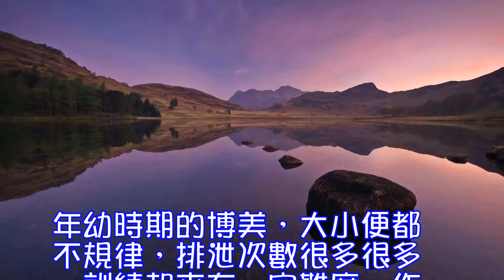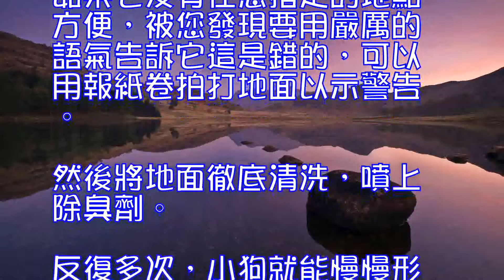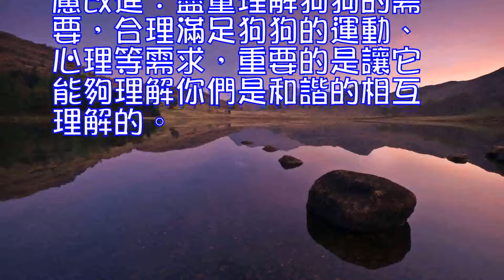如何訓練博美犬定點排便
年幼時期的博美，大小便都不規律，排泄次數很多很多，訓練起來有一定難度，作為主人的您一定要有耐心。

您在訓練它在指定地點大小便之前，一定要確保它已經聽懂自己的名字，還要聽懂您對它的贊揚和批評的語氣，讓它聽懂您讓它去廁所的口令。每次從籠子出來先要帶到他的廁所去，完成排便再去玩。

幾次以後他就會漸漸形成習慣。如果做對了要及時表揚它。如果它沒有在您指定的地點方便，被您發現要用嚴厲的語氣告訴它這是錯的，可以用報紙卷拍打地面以示警告。然後將地面徹底清洗，噴上除臭劑。反復多次，小狗就能慢慢形成概念什麼地方可以排泄、什麼地方不可以了。

隨著年齡增大，等狗狗可以完全掌握排便的規律，而且不在家裡隨便上廁所後。可以隨著喂食次數的減少同時減少上廁所次數。如果訓練狗狗到外邊上廁所，隻需要把它理念中的廁所放到室外的某個地點就可以了。並且要堅持固定的時間帶它出去，有些狗堅決不在房間裡便便，如果你回家晚了它會很難受。

寵物狗網提醒大家，一般1個月時間內，您的狗狗可以定時到固定地點上廁所了！要提醒的是，如果您的狗夠聰明能夠察覺到外面上完了廁所就要回家，它可能為了在外面多玩會兒而努力不去解決燃眉之急。或者特意利用不正確的排便引起你對它的註意。這種情況下主人應該首先考慮改進：盡量理解狗狗的需要，合理滿足狗狗的運動、心理等需求，重要的是讓它能夠理解你們是和諧的相互理解的。